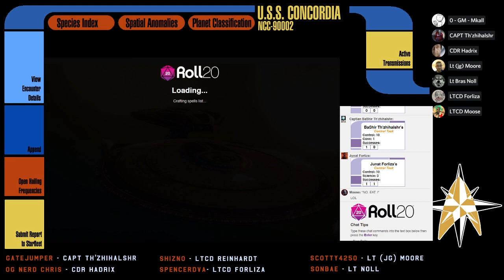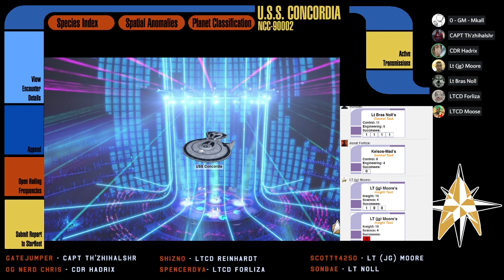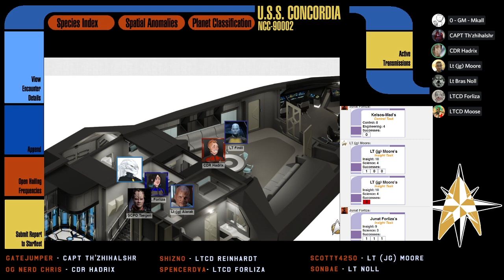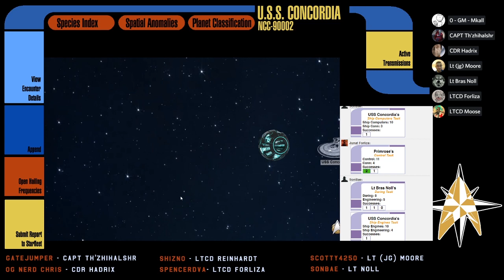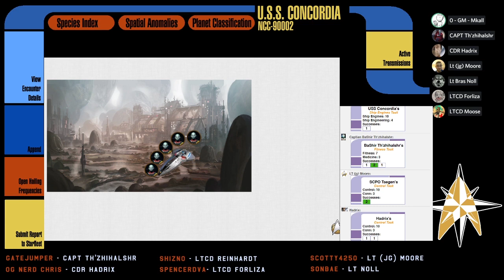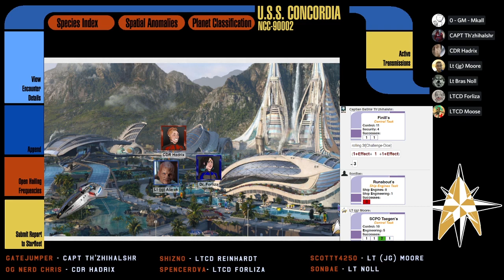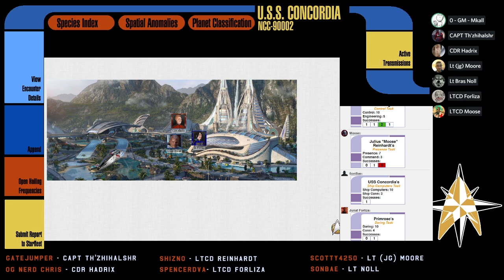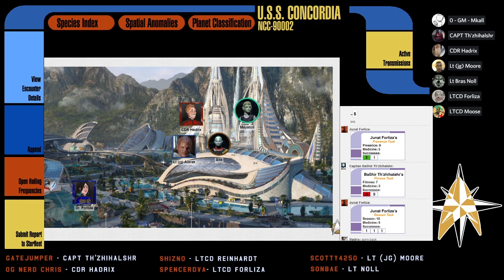[Star Trek Adventures] The Expanse - S01E13: For the Sake of Time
Worst.  Vacation.  Ever.  Some of the crew are stranded on a planet that was once a lovely resort world, but now overrun with plague-infected undead.  Hopefully the USS Concordia will arrive in time, but they have problems of their own...